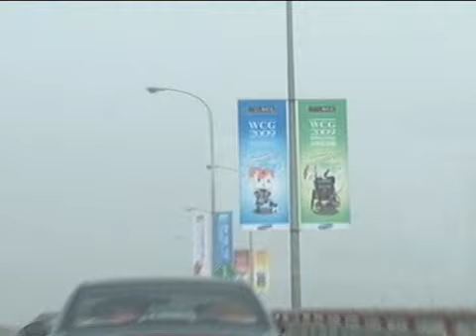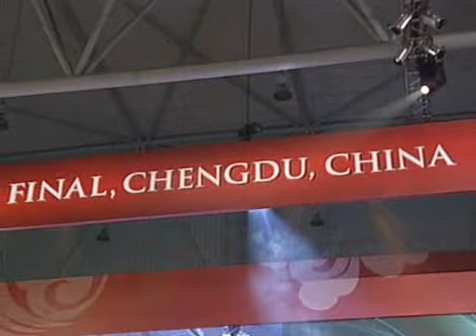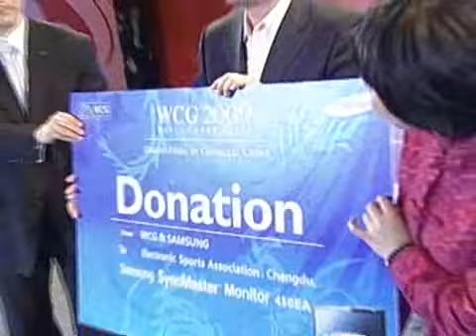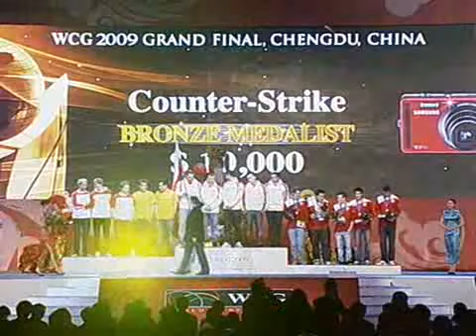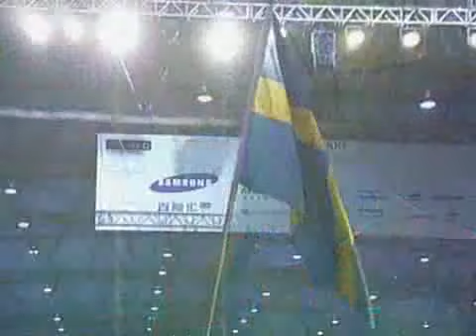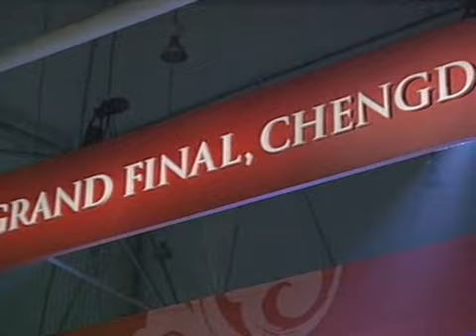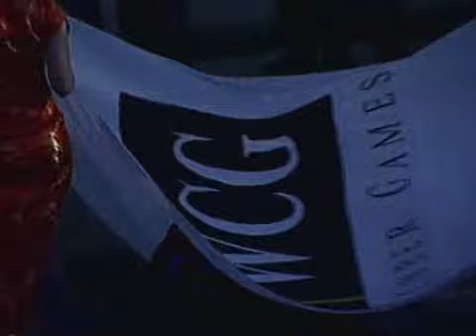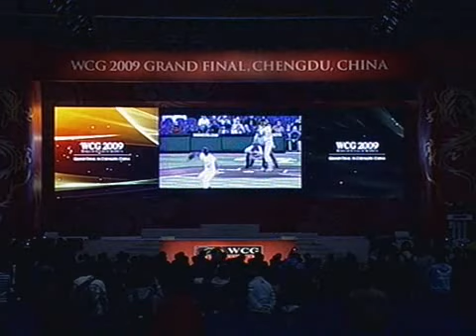2009 WCG Grand Final Closing Ceremony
2009 WCG Grand Final Closing Ceremony